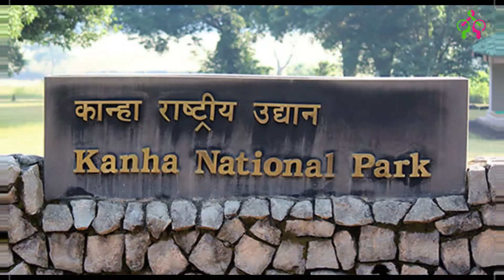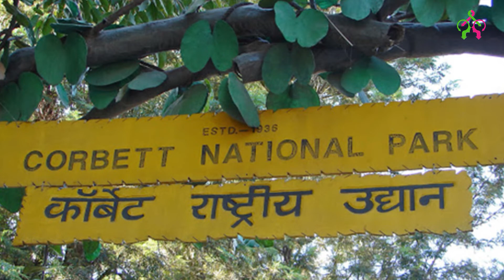Top 5 forest in india | இந்தியாவின் ஆச்சரியங்கள் நிறைந்த 5 காடுகள் 😱- Arinthathum Ariyathathum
Hello Friends, Today I am going to show you the Top 5 Forests in India.
This video is all about five of the largest and amazing forests in India, There are so many forests in India.
 Many of them are national parks and wild life sanctuaries which are specially created for the sustainable development of the forest. India is really rich in forest resources. It has a tropical climate. This is an ideal condition for the growth of trees and plants.
Top 5 largest forests in india. the forest are having a lot of wildlife so enjoy forest trip i hope you will like this video.
சுந்தரவனக் காடு,  ஜிம் கார்பெட் தேசியப் பூங்கா , காசி மலைகள் , கன்ஹா தேசியப் பூங்கா மற்றும்  பிச்சாவரம் ஒரு ஆஃப் பீட் காடு.